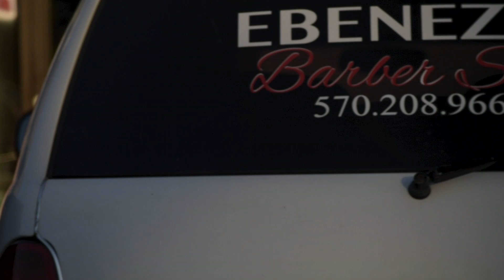CLIENT VIDEOS | Ebenezer Barbershop Video 1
1st of 4 videos featuring Ebenezer Barbershop in Hanover, Pennsylvania. Amazing place!

Videos shot & edited by Contention Media LLC